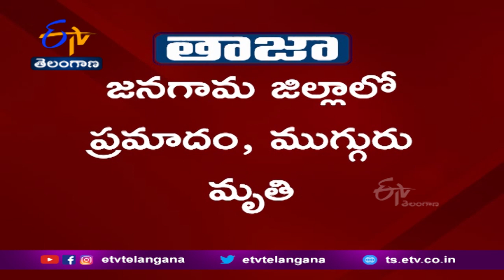Raod Accident in Janagama District | జనగామ జిల్లాలో ఘోర రోడ్డు ప్రమాదం .. ముగ్గురి మృతి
జనగామ జిల్లాలో ఘోర ప్రమాదం జరిగింది. ఈ దుర్ఘటనలో ముగ్గురు అక్కడికక్కడే మృతి చెందారు.